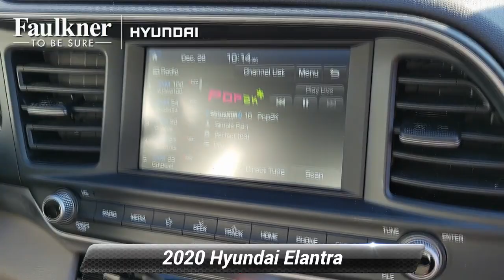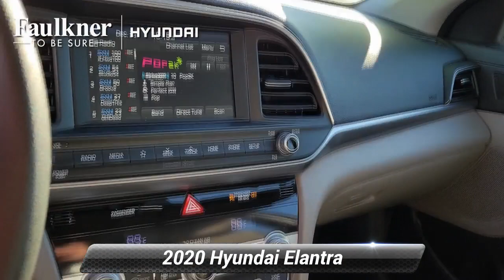Certified 2020 Hyundai Elantra SEL, Philadelphia, PA LU076793A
Priced below KBB Fair Purchase Price! CARFAX One-Owner. Certified. Fluid Metal 2020 Hyundai Elantra SEL 2.0L 4-Cylinder DOHC 16V Apple CarPlay & Android Auto, Delay-off headlights, Exterior Parking Camera Rear, Fully automatic headlights, Option Group 01, Panic alarm, Power windows, Remote keyless entry, Security system, Steering wheel mounted audio controls.Odometer is 2620 miles below market average! 30/40 City/Highway MPGHyundai Certified Pre-Owned Details:* Vehicle History* 173+ Point Inspection* Includes 10-year/Unlimited mileage Roadside Assistance with Rental Car and Trip Interruption Reimbursement; Please see dealers for specific vehicle eligibility requirements. 10-Year/100,000 Mile Hybrid/EV Battery Warranty. 3 months Siru-iusXM trial subscription* Limited Warranty: 60 Month/60,000 Mile (whichever comes first) from original in-service date* Roadside Assistance* Powertrain Limited Warranty: 120 Month/100,000 Mile (whichever comes first) from original in-service date* Warranty Deductible: $50

[RLVID:6469:7824c89b0f78f731:e7de8b23787041c6:1]